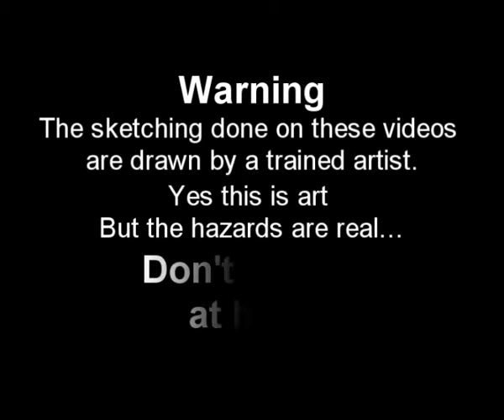Live Kangaroo Drawing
The Eastern Grey Kangaroo is Tasmania's largest marsupial, a strong and powerful animal but still shy of humans. Moving about is making them hard to sketch.